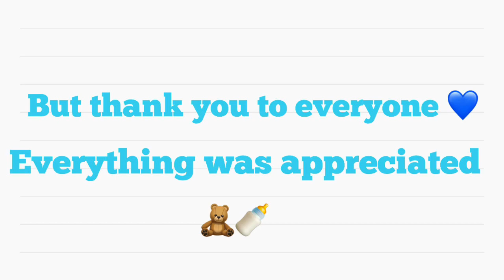BABY SHOWER 🍼🧸💙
My mom threw brian and I a baby shower 💙🥺 everything was so cute to me I appreciate it all! I didn’t really vlog bc I was all over the place and my camera kept dying ☹️ but I hope you guys enjoyed 💗

Sc: xnayevx